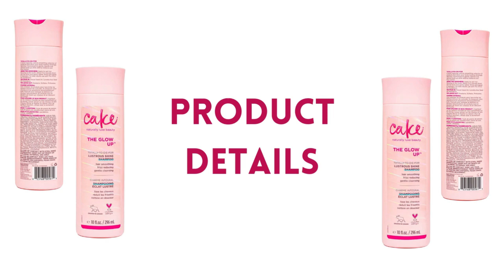Cake Beauty The Glow Up Lustrous Shine Shampoo Review In 2023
A shine inducing, cuticle smoothing collection of products that leave your locks blindingly delicious. Formulated to gently cleanse and remove build up while adding radiance and frizz control.
shampoo cakes, shampoo cake, posh wash, posh shampoo, is cake shampoo good for your hair, is cake shampoo good.